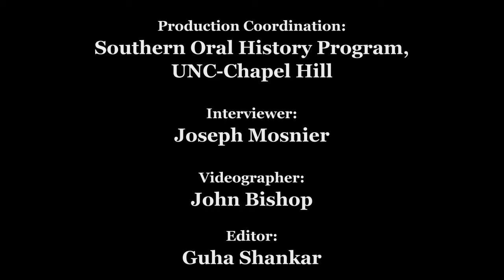Civil Rights History Project: Alfred Moldovan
Alfred Moldovan oral history interview for the Civil Rights History Project conducted by Joseph Mosnier in New York, New York, 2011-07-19.